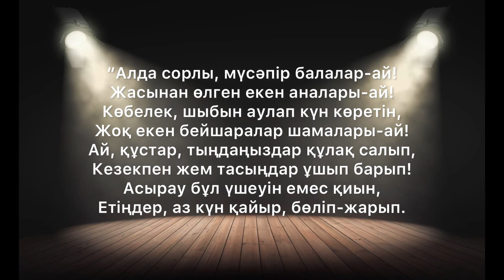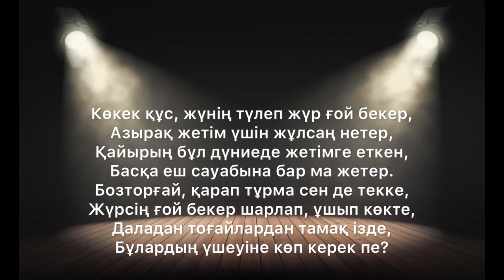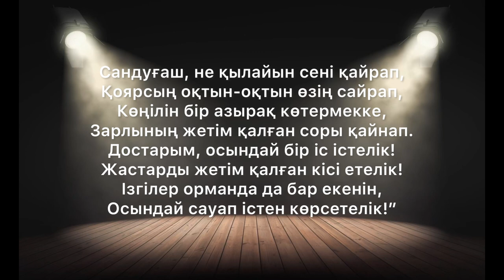ҚАЙЫРЫМДЫ ТҮЛКІ/Ыбырай Алтынсарин